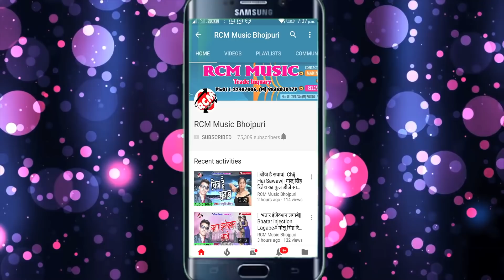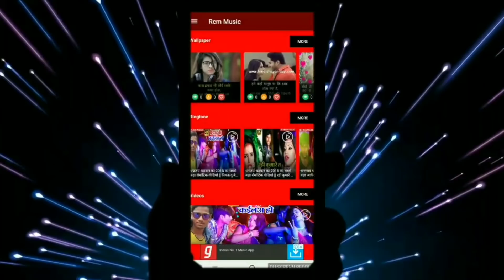|| अहीर करी गहीर || बुलेट राजा यादव व् नैना सिंह का 2019 का नया रोमांटिक सांग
Title:  Ahir Kari Gahir
Singer: Bullet raja Yadav, Naina Singh
Lable: RCM Music
Lyrics:   Bipul Diwane
Video Director:
DOP: